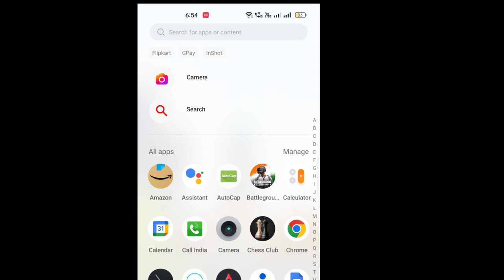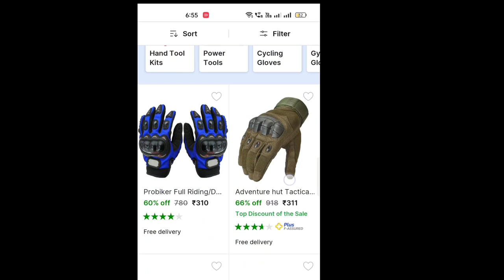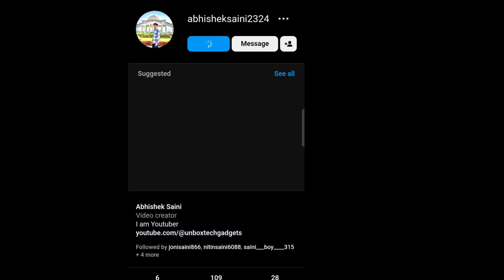Only ₹99 | जल्दी से Buy कर लो | Online Knuckle Punch | Fighting Punch & Fighting Bat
जल्दी से Buy कर लो | Online Knuckle Punch | Fighting Punch & Fighting Bat

Self Defence Punch Unboxing

Self Defence Knuckle Punch

Knuckle Punch Unboxing

fighting Punch Unboxing

Fighting Punch

Fighting Weapons

fighting Gadgets

Knuckles Punch Unboxing & Testing

Knuckles Brass Punch Online

Online Punch Unboxing

Online Punch Buy Kese Kare

Online Punch For self Defence

self Defence Steel Punch

Knuckle Punch Unboxing

Knuckle Punch Online

Online Knuckle Punch

Knuckles Punch Amazon

Online Punch In India

Online Punch Video In Hindi

Online Punch Flipkart

Knuckle Punch Unboxing Video

Knuckle Punch Unboxing Testing

Knuckle Punch Online

World Biggest Knife

Biggest Knifes

Self Defence Knife

self Defence Punch

self Defence Gadgets Video

Knuckle Punch Unboxing

Knuckle Punch Man

Knuckle Punch Unboxing And Testing

Knuckle Punch Review In Hindi

Knuckle Punch Video

Fighting Punch Unboxing

Fighting Punch Buy Online

Self Defence Weapons

Self Defence Punch

Knuckle Punch Unboxing And Price

Knuckle Punch Unboxing & Review

Knuckle Brass Punch unboxing

knuckle Brass Punch

Brass knuckle Punch Unboxing

Fighting Punch Unboxing

Fighting Punch Review in hindi

Fighting Punch Online

Online Punch unboxing

Online flight Punch

Fighting Punch Review In india

Fighting Punch online

Knuckle Punch online

Self Defence Weapons

Self Defence products

Self Defence Weapons Unboxing

Self Defence Products Unboxing

Self Defence Fighting Punch

Self Defence knuckle punch online

Self Defence Items Online

Fighting Weapon online

Self Defence brass punch

Self Defense brass punch unboxing

Self Defence Weapons Unboxing Testing

Self Defence Stick Unboxing and testing

Self Defence Rod Unboxing

Knuckle Punch Online

Punch Online Buy Kese Kare

How To Buy Online Punch

How To Buy Fighting Punch

Online Punch Kese Magvaye

Punch knuckle

Punch Knuckle Online

Fighting Punch Online Amazon

Knuckle Punch Online Amazon

Knuckle Punch Online Flipkart

Knuckle Punch Online Meesho

Knuckle Brass Punch

Knuckle Brass Punch Online

Knuckle Punch Online In India

Knuckle brass Punch Testing

Brass Knuckles Punch

Brass Knuckles fighting Punch

Brass fighting Punch Review

Knuckle Punch Review

Fighting Bat Unboxing

Fighting Weapons Bat

baseball bat For Boy's

baseball fighting bat

baseball bat video

baseball bat online

online base ball bat

fight bat

fighting Weapons

fighting Bat weapons

self Defence bat

self respect bat unboxing

self defence bat testing

self defence gadgets in hindi

self defence gadgets in india

self defence gadgets online

Reels Attitude Bat Unboxing

Reels Attitude Bat

Reels Attitude Bat Testing

Reels Attitude Bat Online

Online Instram Reels Attitude Bat

Attitude Bat Unboxing

Fighting Bat Unboxing And Testing

Fighting Bat Testing In Hindi

Fighting Bat Online

Fighting Silver Bat Unboxing

Fighting Heavy Bat Unboxing

Fighting Power Full Bat Unboxing

Power Full Bat Video

Fighting Bat Online Price

Self And Fighting Bat Unboxing

Self Defence Bat Unboxing

Base Ball Bat Unboxing

Base Ball Bat Testing

Base Ball Bat Online

Base Ball Bat Unboxing And Testing In Hindi

Online Base Boll Bat

Base Boll Bat Unboxing And Testing

Best Base Ball Bat Video

Best Base Ball Bat